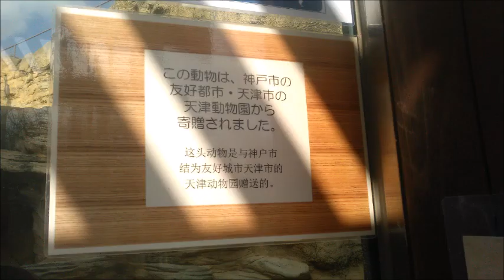ウマグマチベットヒグマ（マー）@神戸市立王子動物園20240129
初めて神戸市立王子動物園に行ってきました！